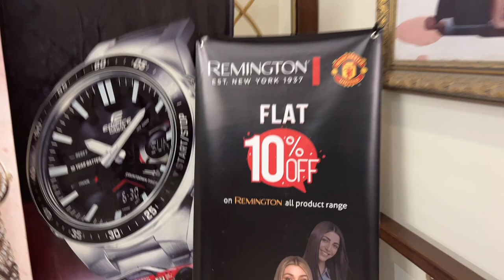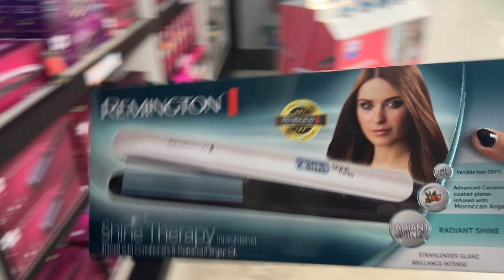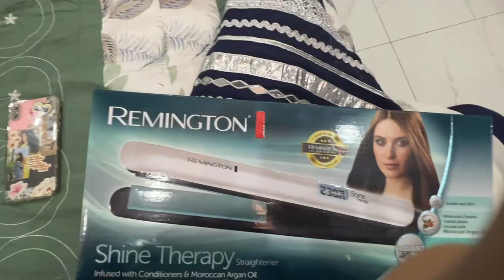My Sunday Hair Care Routine | Daily Vlog | Amna Adrees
"Welcome to my daily vlog! Join me as I share snippets of my life, from fun adventures to everyday moments. I’ll take you through my hair treatment routines, beauty tips, and the ups and downs of my day. Let’s explore together and find inspiration in the little things!